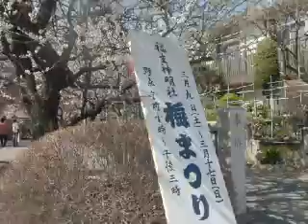梅まつり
３月１２日（月）１１時半くらいです。お天気よくて暖かお花見日和なの。福生神明社では梅まつりやってました。